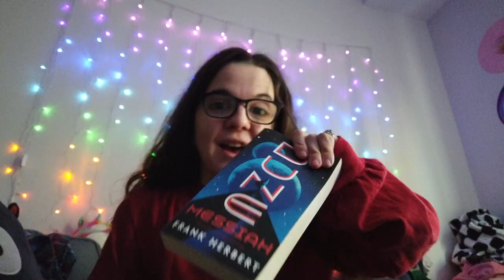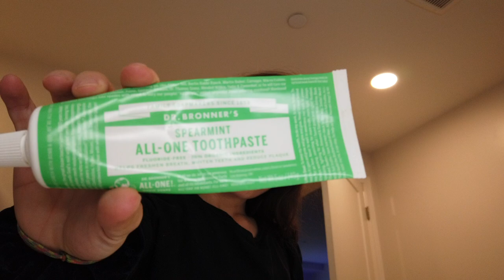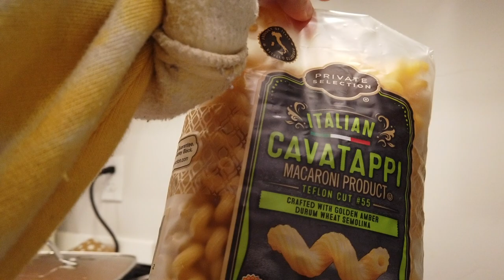DAY IN A LIFE VLOG: Content Creation, C@nn@b*s, & Chaos!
Today, I’m sharing a real look into a day in my life as a micro-content creator! 📸 From planning content to shooting and editing, I’ll take you behind the scenes and share tips on balancing it all.

🔥 Video Highlights:
- Morning routine & content planning
- Shooting, editing, and my favorite tools
- Juggling content with real life – the good, the bad & the chaotic

If you’re curious about the influencer lifestyle or just want some behind-the-scenes insight, this vlog is for you! Let me know your thoughts and what part of the day you’d find most challenging.

🎶 Intro/Outro: Cucumber Water – Biskwiq
Background: Honey Jam - Massobeats

00:00 intro
00:52 Morning Routine
04:14 Filming
05:15 Editing
9:30 Dinner
11:16 Outro